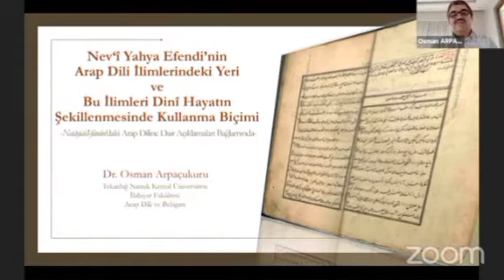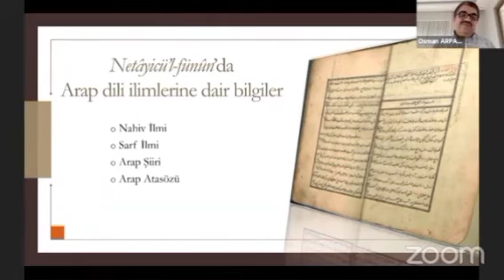Nev'î efendi sempozyumundan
NKÜ Uluslararası Nev'î Sempozyumundan 2021